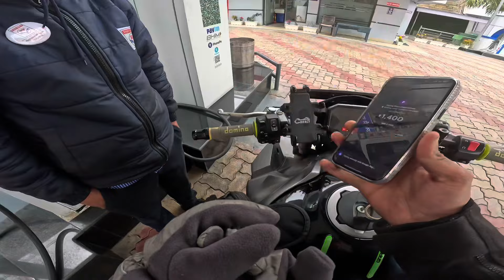Dog Attakkk On Me 😭 Finally Snow Trip 🥰 Snow Valley ❤️ preparation for ladakh ride ❤️